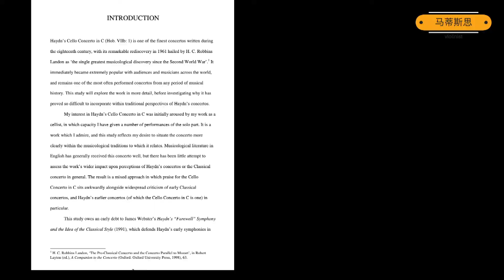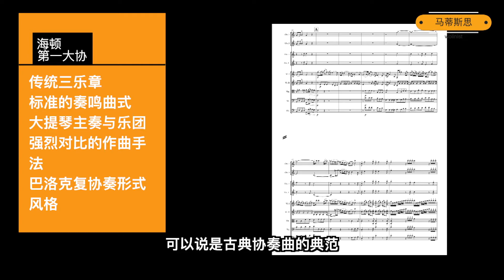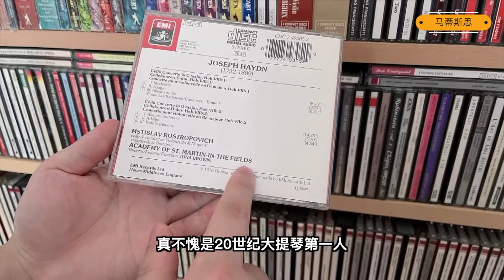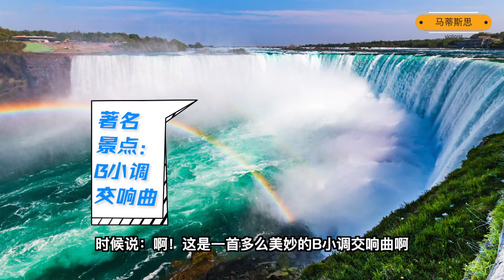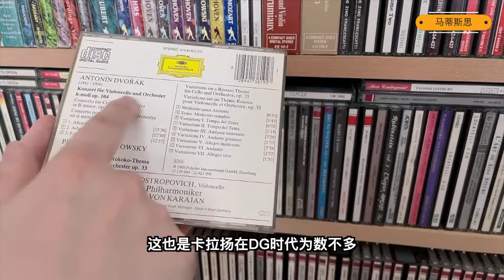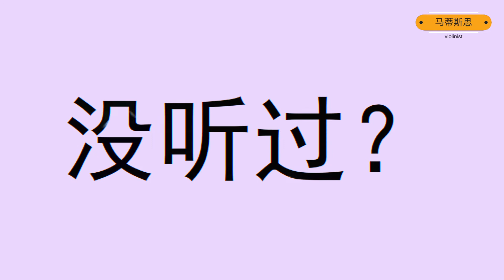2021必听推荐！一次性了解三首最美大提琴协奏曲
必听推荐！一次性了解三首最美大提琴协奏曲
有人觉得小提琴声音太尖锐，有人认为钢琴音色变化不够多，但是大提琴真的可以说是零差评了吧！！
三首优美动人的大提琴协奏曲推荐，祝大家周末愉快